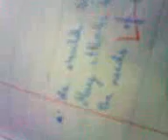Areeb k karnamey 2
Funny, Pakistani child